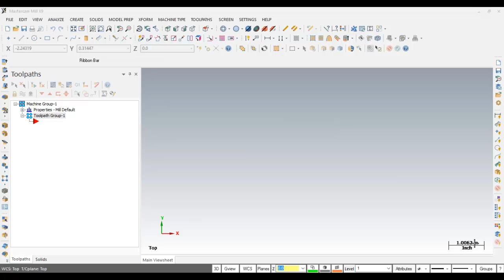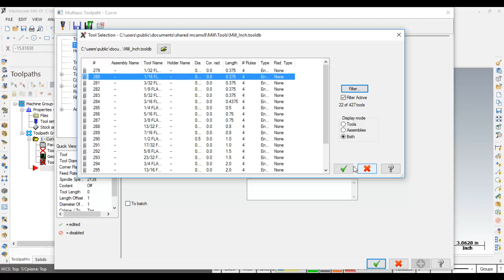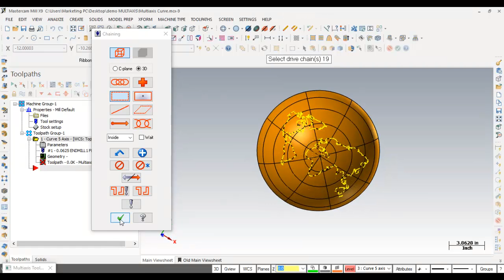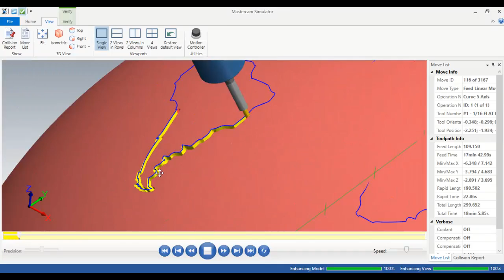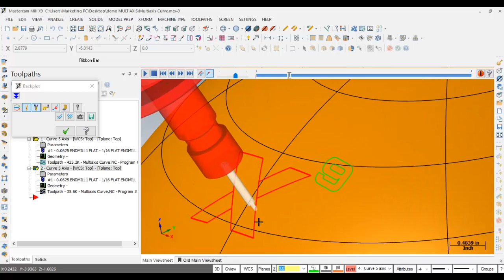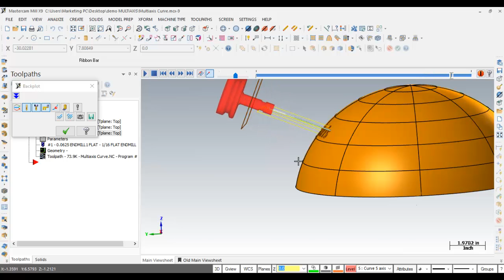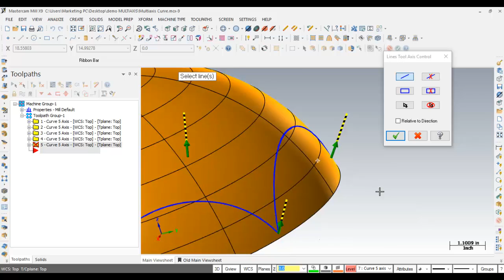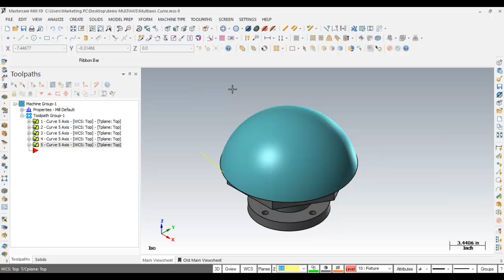Tutorial Mastercam Multiaxis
El software CAM para máquinas CNC

CAD AVSHMEIP S.A. Distribuidor Autorizado Mastercam